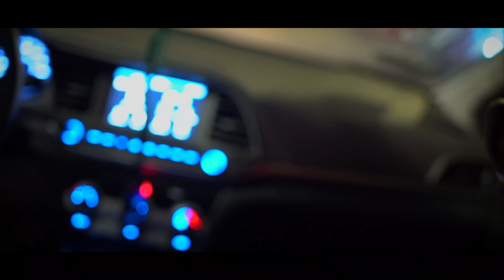Build your confidence with these 3 tips